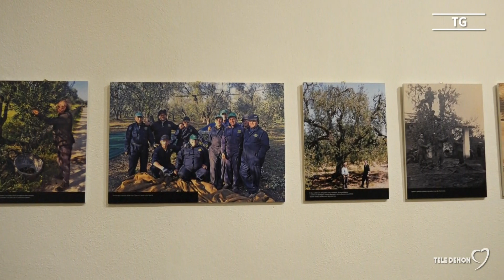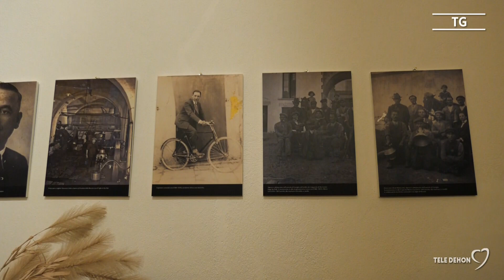Un’aula didattica in ricordo di Edoardo Liso, pilastro dell’azienda di famiglia